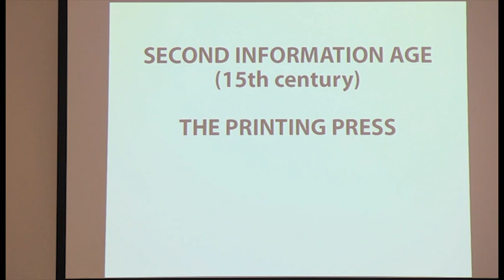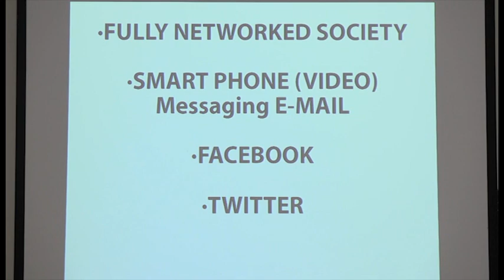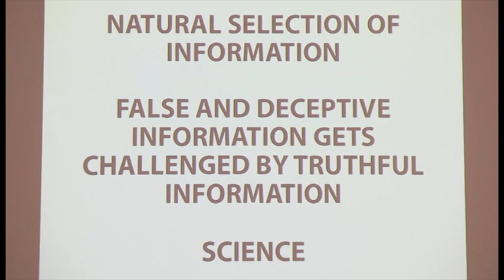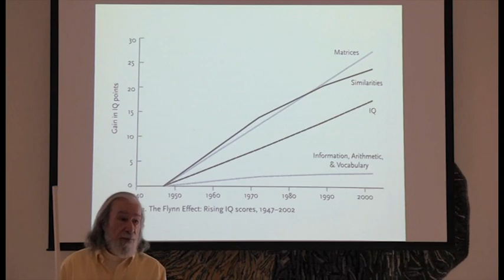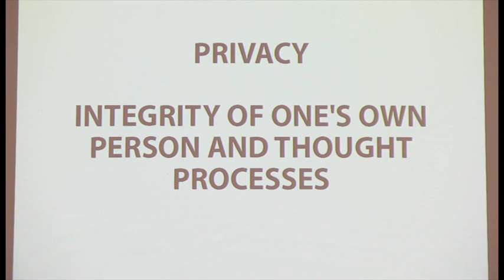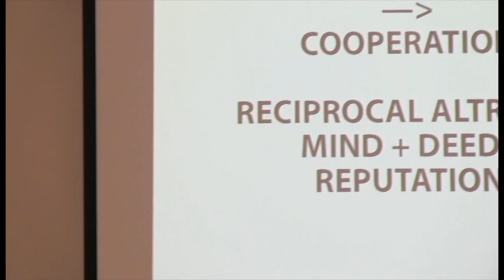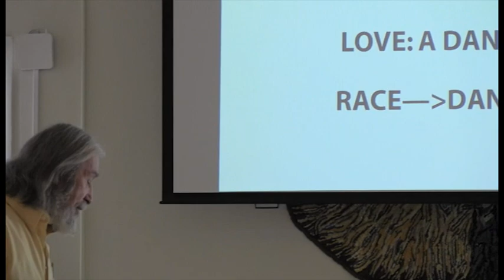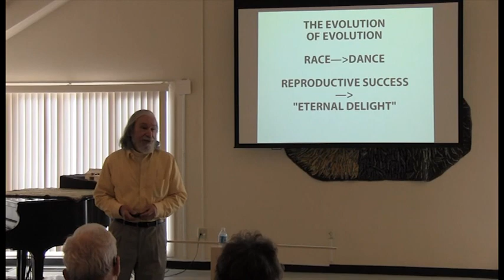David Oliver-Wild Times-Part 5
Dr. David Oliver presents "Wild Times: Part 5—Information: The Evolution of a Connected Global Society." Sunday, February 17, 2013. The internet and global travel and commerce are radically transforming social interaction and replacing the legacy of family social structures with new ones.

Presented at the Reynolds Homestead, Critz, Virginia.
(Video and production by Joseph Richard)